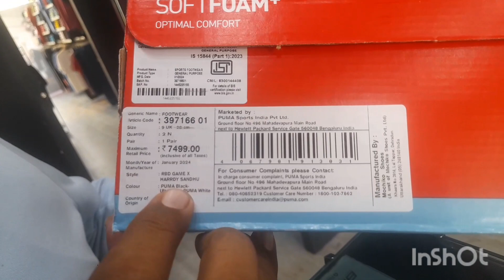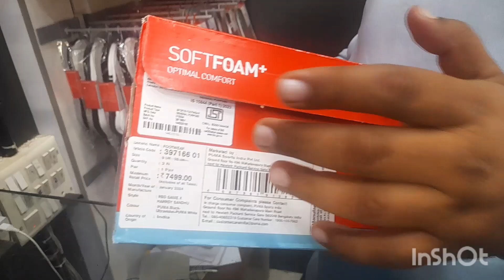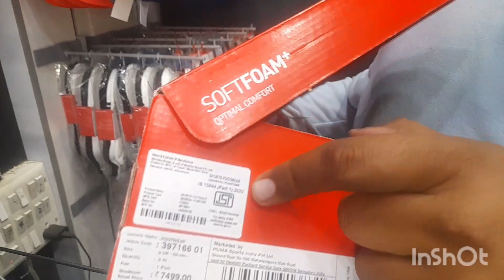PUMA RBD Game x HARRDY SANDHU Men's Sneakers UMBOXING AND REVIEW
RBD Game x HARRDY SANDHU Men's Sneakers
₹7,499
Prices include GST

Product Story
Merging the legacy of '80s cricket with the energetic flair of Harrdy Sandhu, these sneakers are charged with the electric hues of contemporary cricket jerseys. The mid-boot structure supports your every move, ensuring confidence with each step. The dual-toned retro outsole adds a dash of old-school cool, while the perforated synthetic upper ensures breathability.
Details
Synthetic upper
Rubber outsole
Heel type: Flat
Shoe width: Regular fit
Shoe pronation: Neutral
Heel-to-toe-drop: 0 mm
Mid boot
Lace fastening with ankle-strap for a secure fit
PUMA Cat logo & wordmark branding
'Bijlee' song inspired thunderstorm hangtag
PUMA Formstrip on lateral side
Manufacturer's Address
MOCHIKO SHOES PRIVATE LIMITED
IN
UTTRAKHAND
KHASRA NO 3914, MOUZA MAZRI
GRANT, LAL TAPPER INDUSTRIAL
AREA, NH-72,
248140 DEHRADUN
Country Of Origin
India